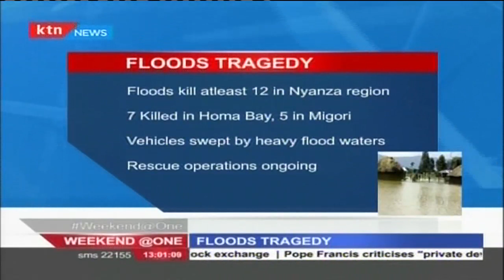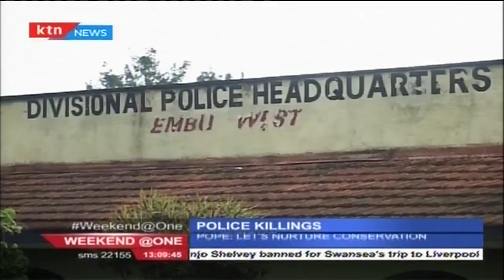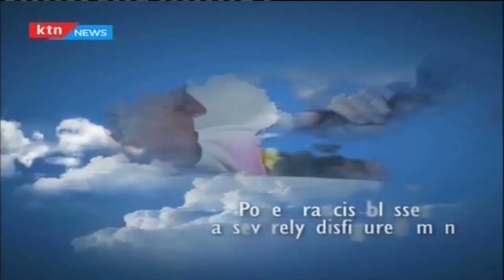Weekend at One Full Bulletin 28th November 2015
Michelle Ngele on Weekend at 1 Full Bulletin 28th Nov 2015